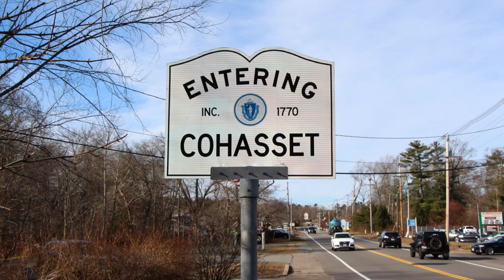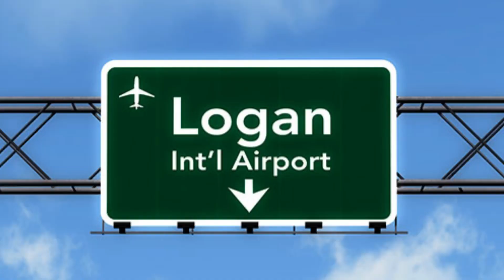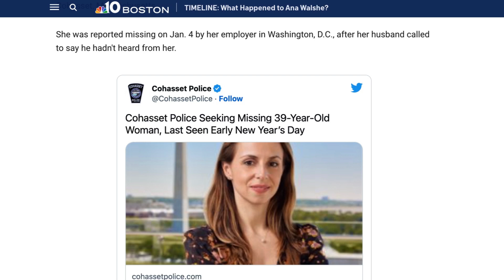Ana Walshe Case | Cohasset, MA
Ana Walshe, a 39 year old mother/wife/ realtor from Cohasset, Massachusetts is missing.

She was last seen on the early morning or New Year's Day getting ready to head to Boston Logan Airport to catch a flight to Washington, DC for her job. However, reports show she never made it on any plane. 3 days later- her employer reported her missing.

On Sunday, January 8th, 2023, police searched the home the couple rented and found blood and a bloody knife in the basement.
Police are still searching for her, but have arrested her husband, Brian for lying to the police.

Story is still developing.